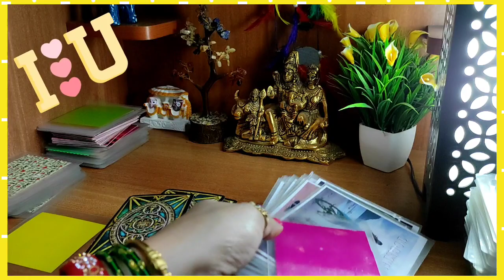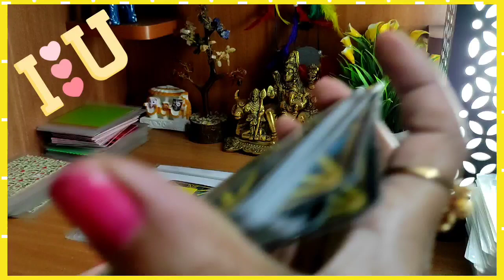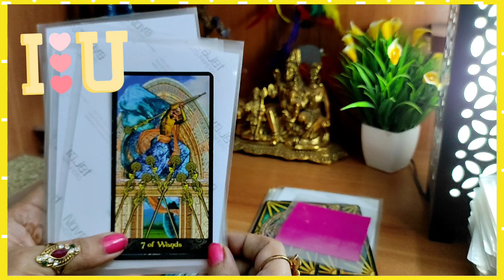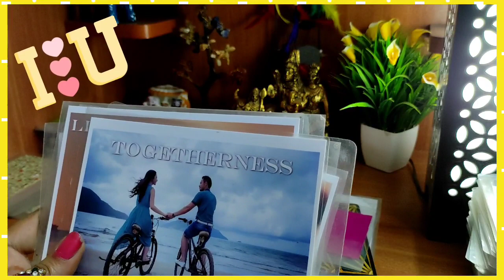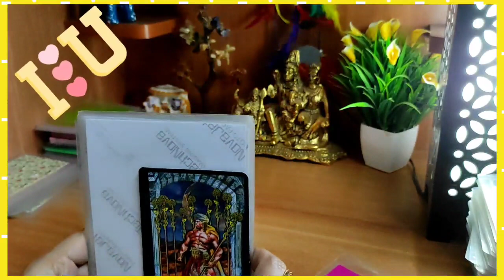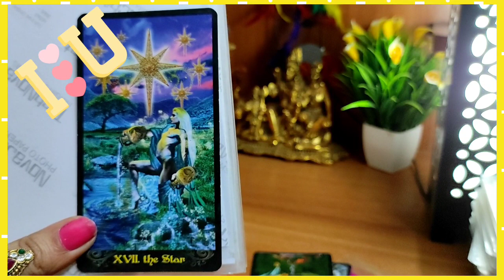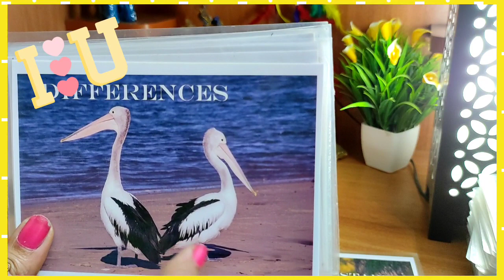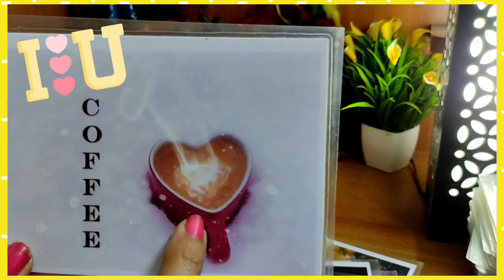कोई आपकी राह देख रहा है, लेकिन क्यों, pick a card, today's tarot reading, me n u tarot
HARE KRISHNA.

शुरुवात: 00:00
Intro: 00:20
Pile 1: 03:11
Pile 2: 09:35